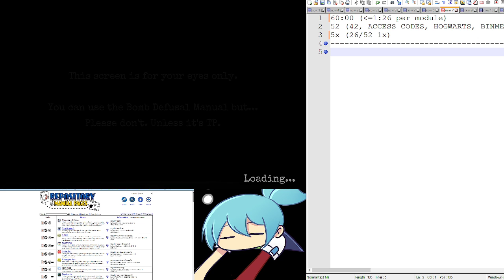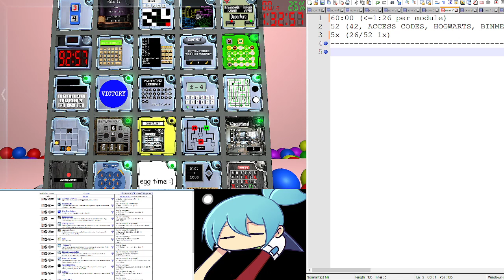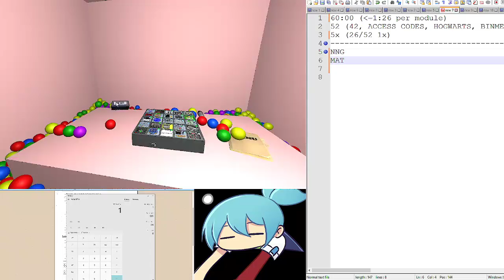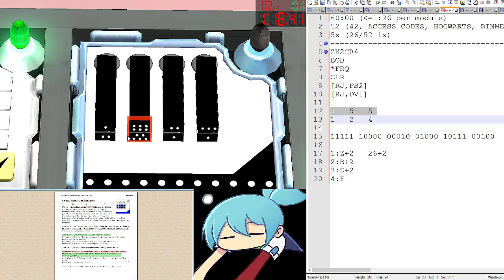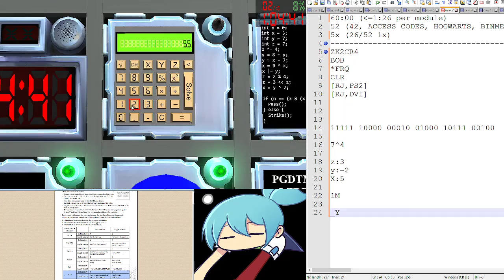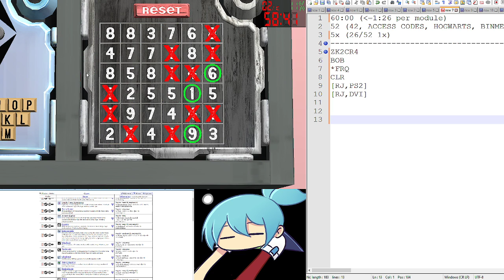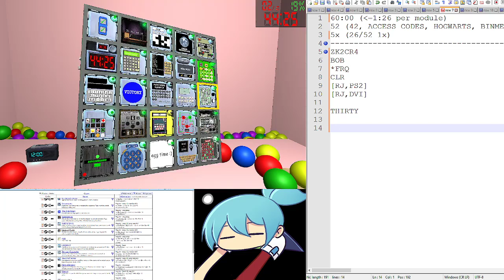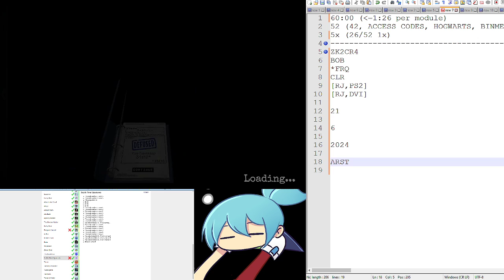[KTANE EFM] Highlight: Solorion Defused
When the game tells you to GO DOWN, some people usually do not take that kindly. I will not say more about the mission's description.